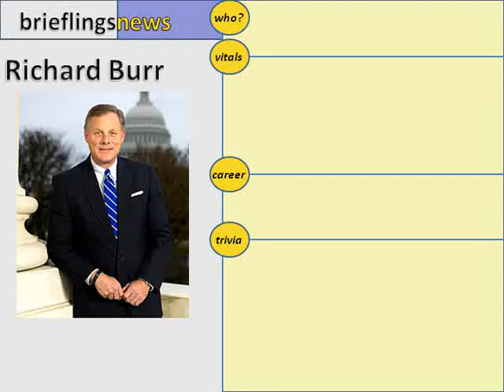Richard Burr Facts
A brief biography of US Senator Richard Burr, North Carolina Republican.